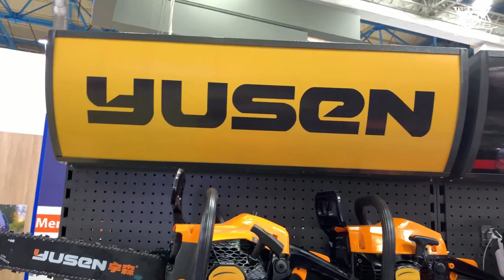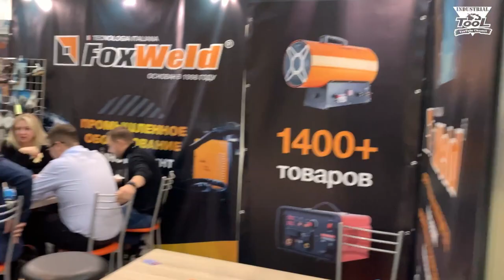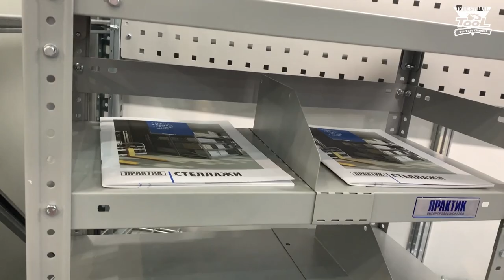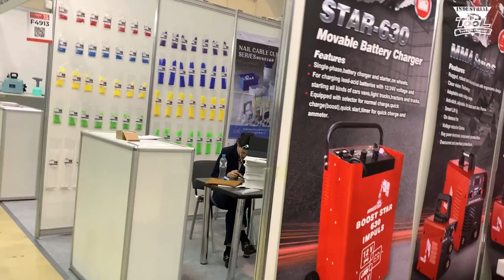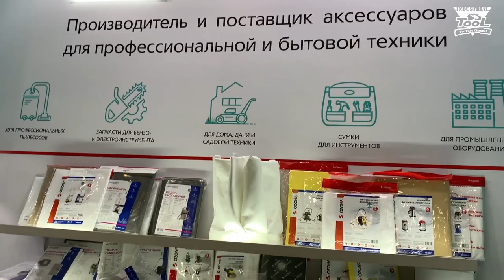Mitex 2022 Общий обзор